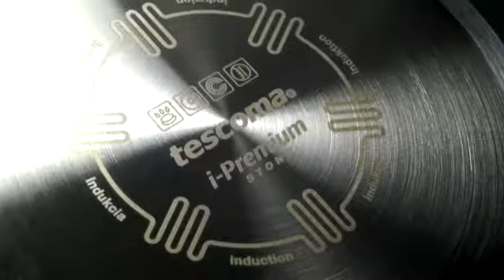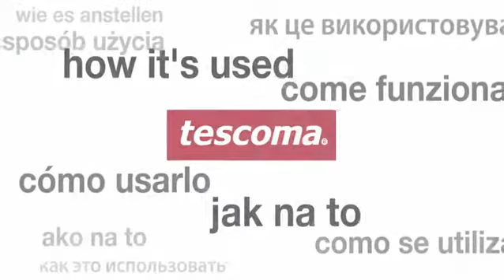Tescoma Pánev i-PREMIUM Stone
Pánev i-PREMIUM Stone ¤ 26 cm je masivní pánev s unikátním antiadhezním povlakem. Pvrch je zvrásněný s charakterem neleštěného přírodního kamene a díky tomu se suroviny propékají rovnoměrně, bez připalování a zachovávají si svou přirozenou chuť. Koupíte na MALL.CZ a MALL.SK